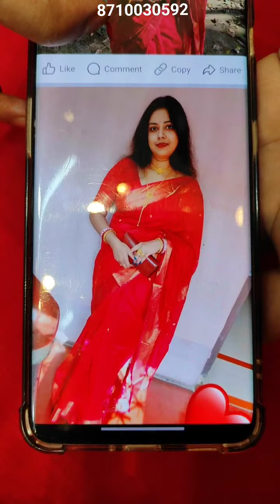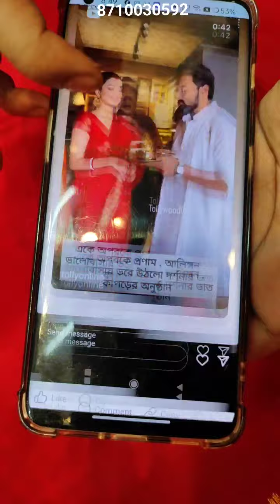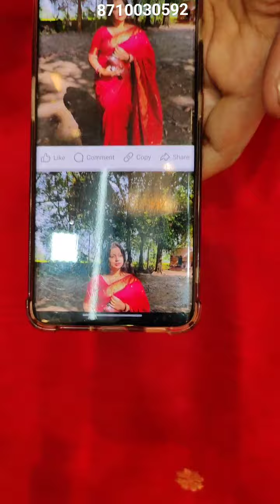MAHESHWARI SILK. MADHUBANI TUSSAR PAINT. BOOKING NO-8710030592 .SILK MARK CERTIFIED. FREE SHIPPING.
MAHESHWARI SILK. MADHUBANI TUSSAR PAINT.

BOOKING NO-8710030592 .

We are The  Manufacturers of Baluchuri & Swarnachuri Sarees

OUT OF INDIA DELIVERY AVAILABLE ✈️️✈️️ 📦📦

SILKMARK CERTIFIED ✅
ATHLETIC SILK SAREE MANUFACTURING UNIT.

ALL OVER INDIAN FREE SHIPPING